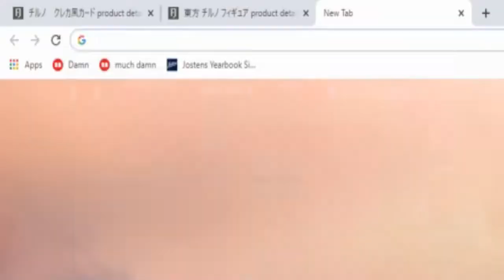When you forget that Windows 7 ended support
(welp another touhou meme i guess)